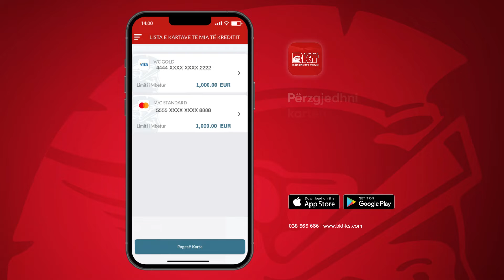Pagesa e Kredit Kartelës